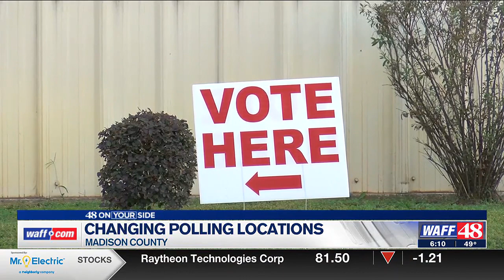Madison County leaders shift some polling locations to accommodate growth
WAFF 48's Megan Plotka reporting